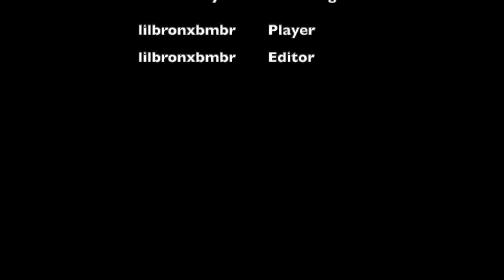VK1K RC RESPONSE - AuRa Bronx/lilbronxbmbr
Words cannot explain how grateful I am to have gotten this opportunity to grind for such an amazing organization. All of the people that I met whilst grinding, and all the support I've gotten over these past few weeks have warmed my heart and I'm excited for what the future holds. Thank you, and enjoy the response.

Song - Three Days Grace - Time of Dying / Red - Gravity Lies